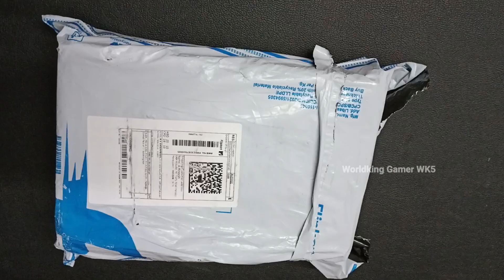Top Best 17 useful products | Best electronics kit | soldering iron kit review 2023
Best 17 useful products | Best electronics kit | soldering iron kit review 2023

Hey folks! Watch my Video

Take a look at this FADMAN Combo Pack of 17 Soldering Iron 60 W Simple on Flipkart